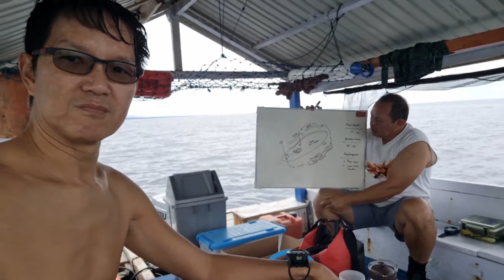Diving trip, Equator Dive Resort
a divers diary
activities captured on camera
Sony RX100 Va